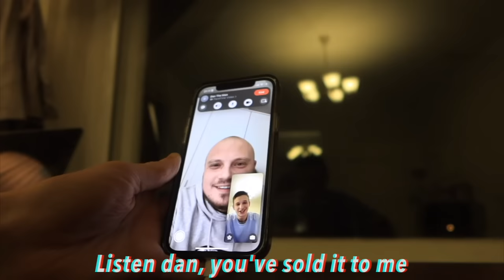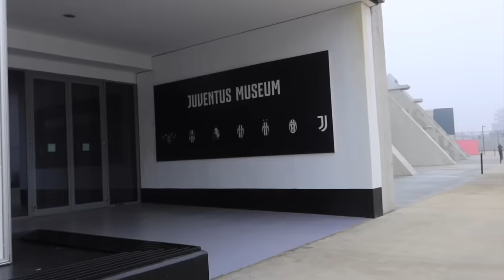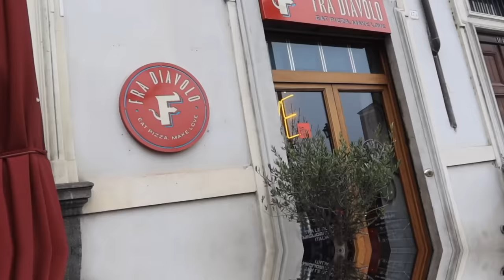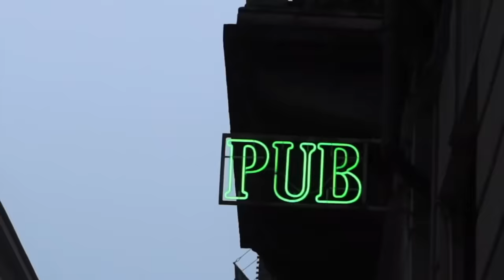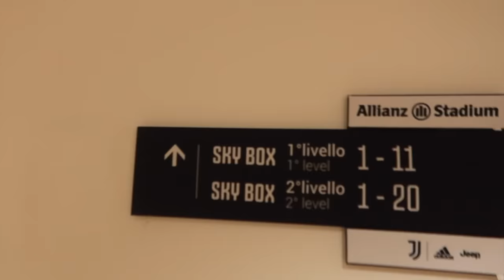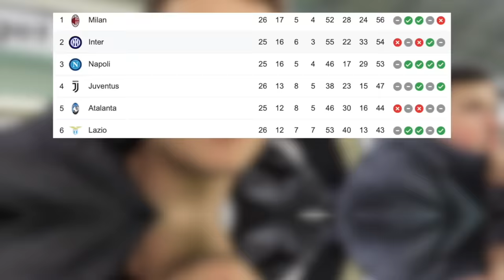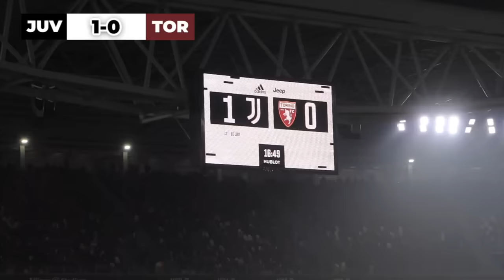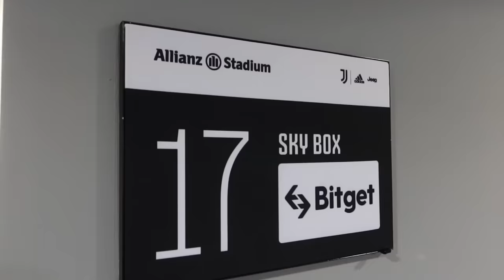Becoming Owners of a Football Club for 24 Hours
Last Friday, we travelled to Italy to be treated like owners at Juventus vs Torino. Thanks again to Bitget, official crypto exchange partner of Juventus, for the access to the Skybox at the Allianz Stadium. As I said at the end of the video, keep an eye out on the Bitget social channels linked below for a competition which could see you and four friends in the Skybox for a Juventus game this season!

Download Bitget now and start one-click copy trading with ease. Learn from the professionals and start earning. Now is the time, take your shot.